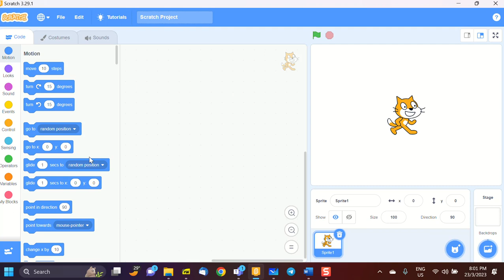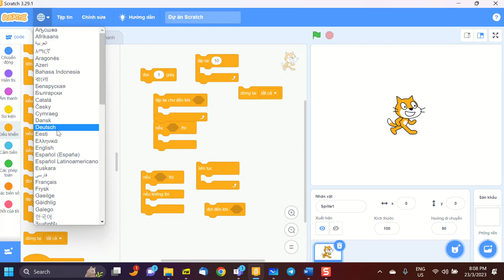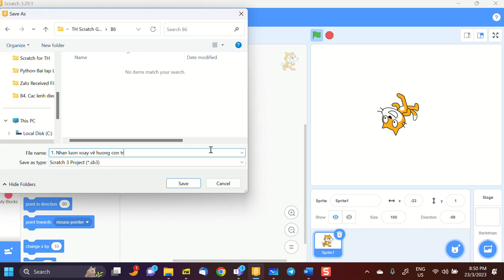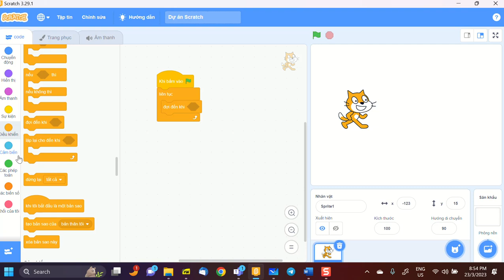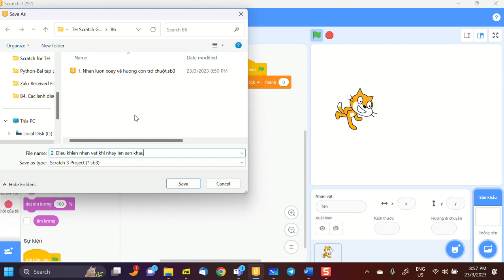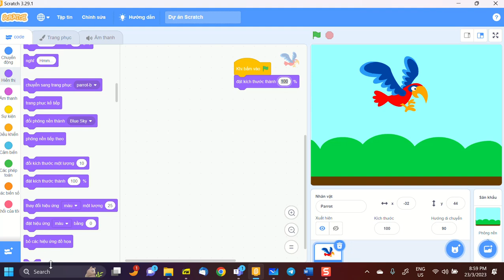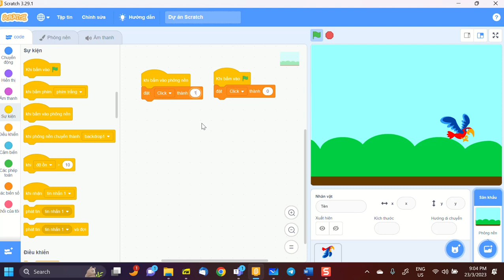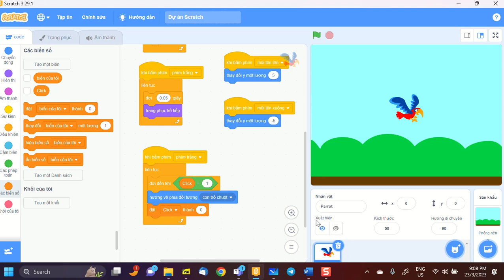B6, Scratch for GV, 23-3-2023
Video B6, Scratch CB for GV, HS, 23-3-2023